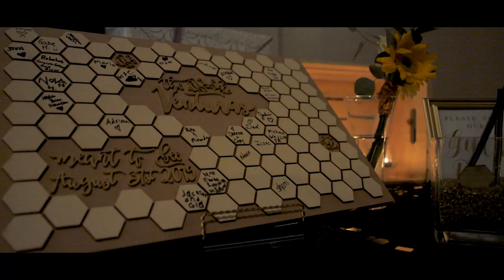Kayla and Tyler - August 31, 2019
▶ I had an absolute blast shooting this wedding for Kayla and Tyler! Congrats to the both of you and thank you for choosing me to shoot your special day!

▶ Song:
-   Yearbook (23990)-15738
    Adrian Disch
-   REAL GOOD FEELING
   OH THE LARCENY